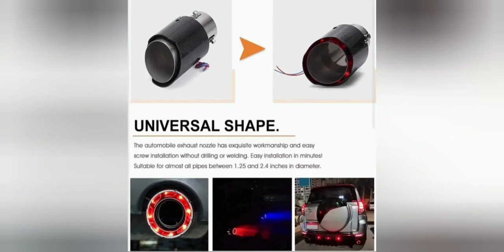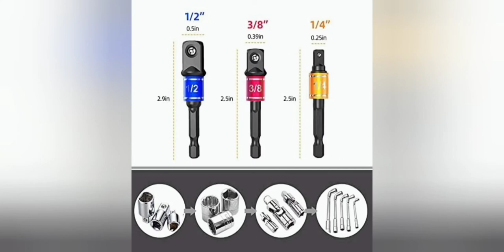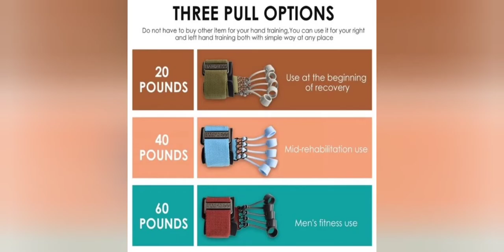SELL THIS NOW! Best Sellers on Amazon, Ebay Shopify May 2022- 100522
Hi
Welcome to you video, we do the research and legwork for you, bring u winning products.

1) Led Car Muffler

2) Detachable Baby Cot Crib

3) 105 Degrees Right Angle Drill

4)

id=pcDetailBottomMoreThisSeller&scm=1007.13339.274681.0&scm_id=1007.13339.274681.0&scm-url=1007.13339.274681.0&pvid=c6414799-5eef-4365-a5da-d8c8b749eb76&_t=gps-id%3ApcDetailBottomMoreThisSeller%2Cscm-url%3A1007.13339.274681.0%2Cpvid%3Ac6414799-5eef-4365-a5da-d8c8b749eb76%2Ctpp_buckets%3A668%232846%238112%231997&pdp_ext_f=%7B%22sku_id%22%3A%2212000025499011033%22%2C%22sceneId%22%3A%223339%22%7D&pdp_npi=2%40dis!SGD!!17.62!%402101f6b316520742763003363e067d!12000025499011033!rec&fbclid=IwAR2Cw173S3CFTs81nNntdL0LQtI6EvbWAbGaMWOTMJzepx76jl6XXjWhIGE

6) Angle Grinder

8) Hand Gripper